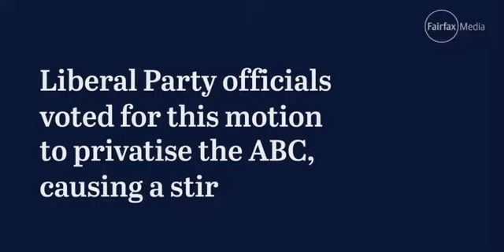Liberal party coming after the ABC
Australian Liberal Party have failed time after time with privatization.
EVERYTHING they touch go's up, Health insurance , Electricity  , NBN.
Now they want to screw with the ONE station that does not take after Conservative Dick Mints.